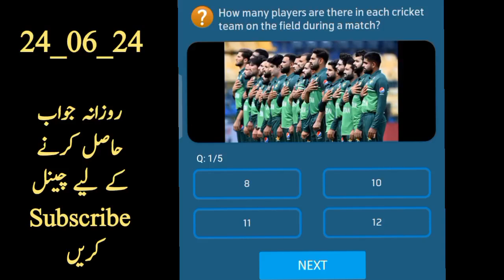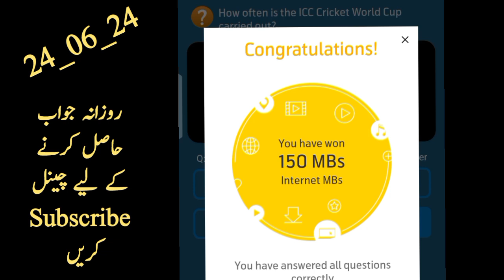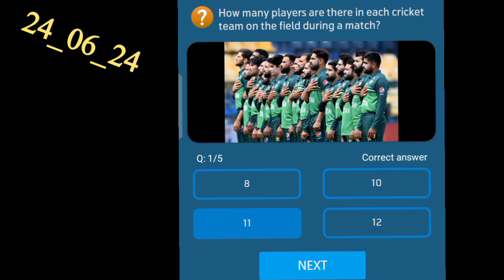Telenor Quiz Today 24 June 2024 | Telenor Answers Today | my Telenor answer 24 june 24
Telenor quiz answer today June 24 2024, is waiting for you!
Participate in Telenor quiz answer today and win exciting prizes.
Get ready to test your knowledge with Telenor quiz answer today.
Telenor quiz answer today is your chance to showcase your expertise.
Don't miss out on Telenor quiz answer today  answer quickly!
Choose the correct Telenor quiz answer today to progress.
Telenor quiz answer today is your key to winning big rewards.
Hurry! Participate in Telenor quiz answer today and have fun.
Telenor quiz answer today is the perfect way to test your skills.
Good luck with Telenor quiz answer today and may you win.